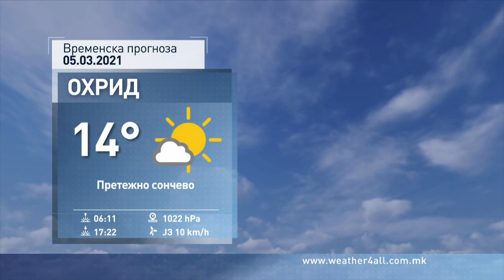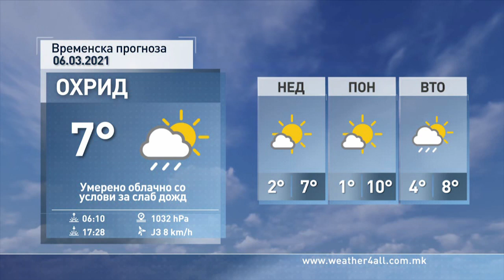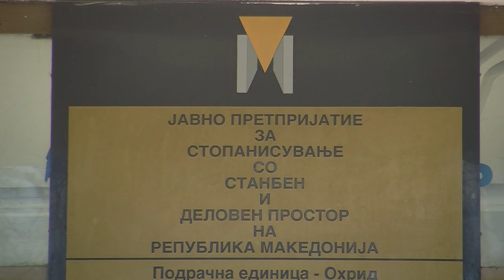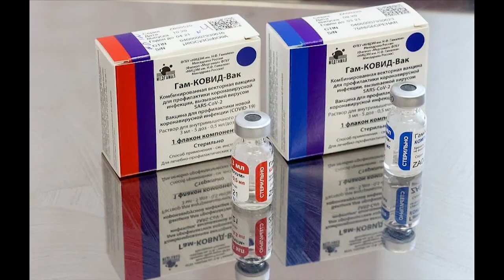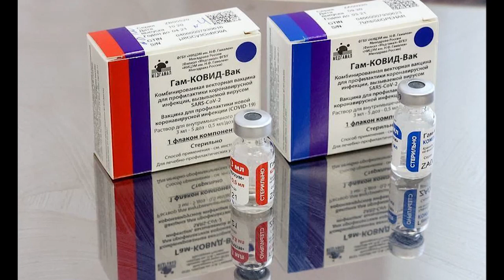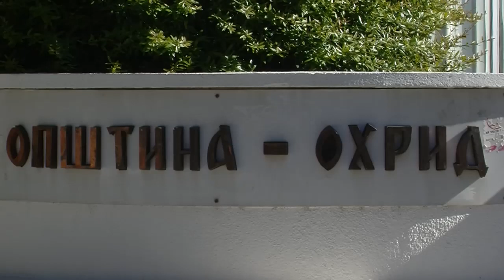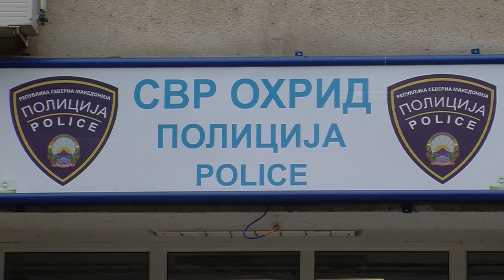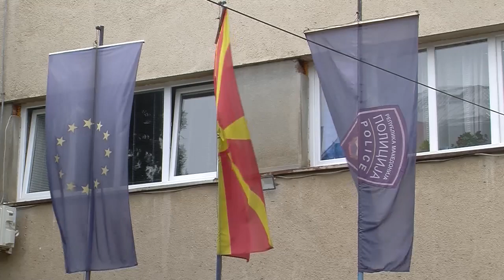ТВМ Дневник 5.03.2021